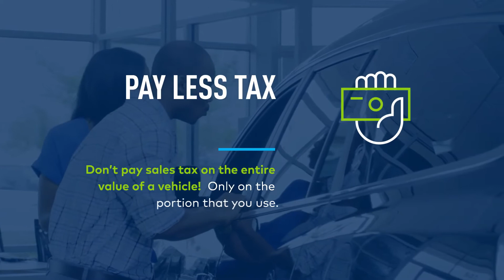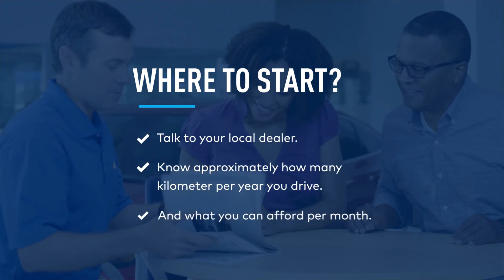Top Reasons to Lease | RMP Chevrolet Regina, SK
To learn speak with a Chevrolet Product Expert by calling or visit in person at Albert Street South at Hwy 1 & 6, Regina.